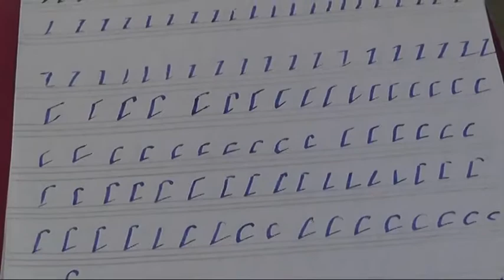RADIONICA KALIGRAFIJE U MUZEJU PONIŠAVLJA 16052018